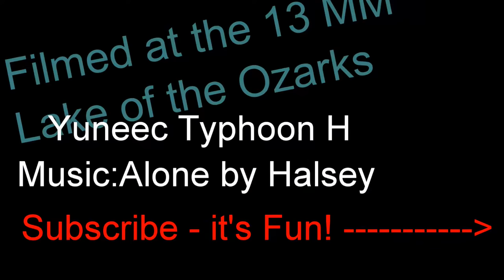Docking the #3 MTI Lake of the Ozarks Filmed with Yuneec Typhoon H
Watch one of the coolest boat at Lake of the Ozarks dock at their amazing dock.  I hesitated to post this- I was not trying to be a creeper - just love to watch the boat.  Enjoy - if you get bored, forward to the end, it's cool.  Music by Halsey - Alone - which I paid for